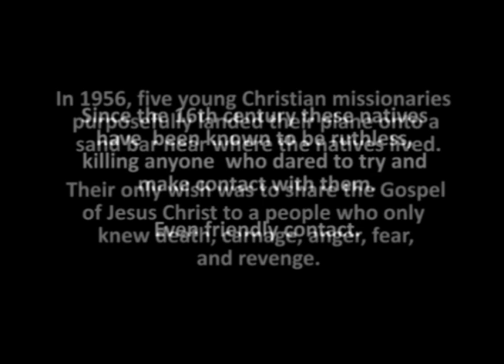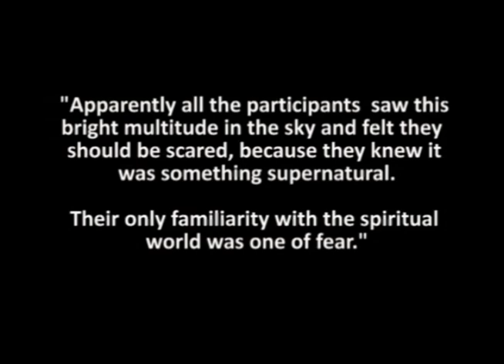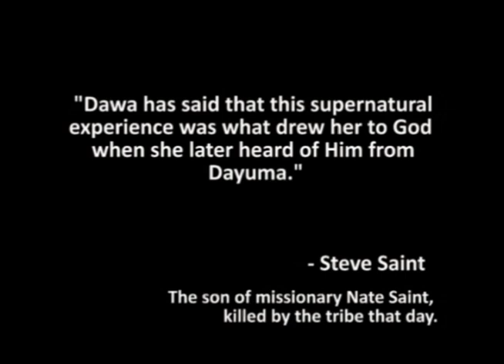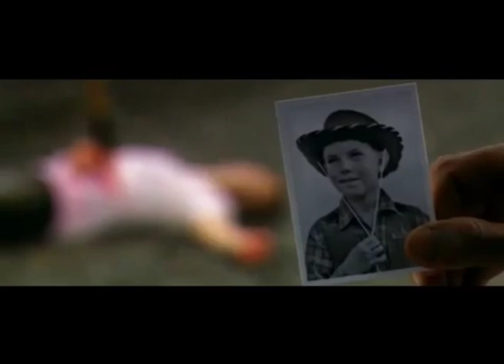Mincayani Sees Angels Guide Nate Saint Into Heaven: Part 1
These are excerpts from the movie 'The End of the Spear', about 5 missionaries who travel to a remote part of Ecuador to share the Gospel of Jesus Christ to the natives. The 5 missionaries end up being killed by the natives and the the natives later describe how they saw angels above the bodies of the missionaries, and they heard music and singing. This encounter with the angels were one reason why some of the natives later became Christians.